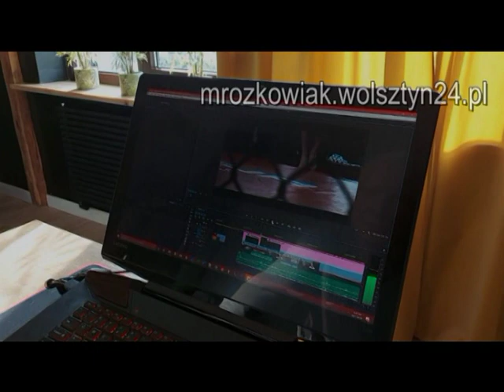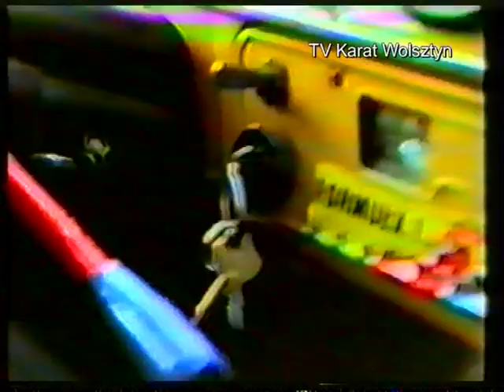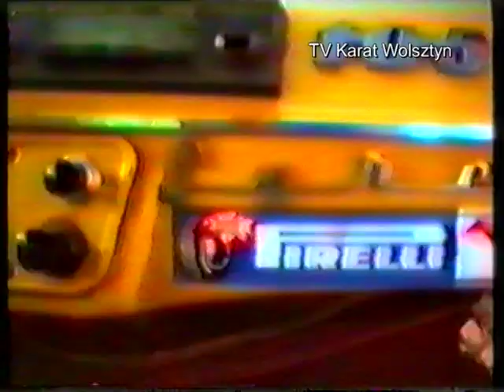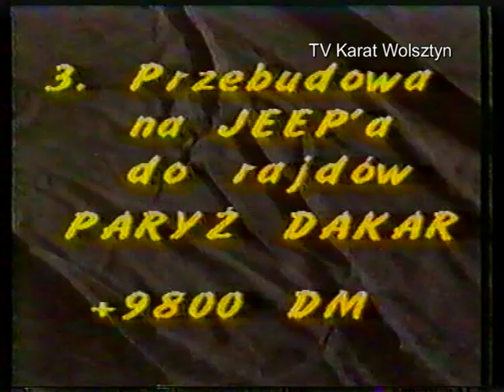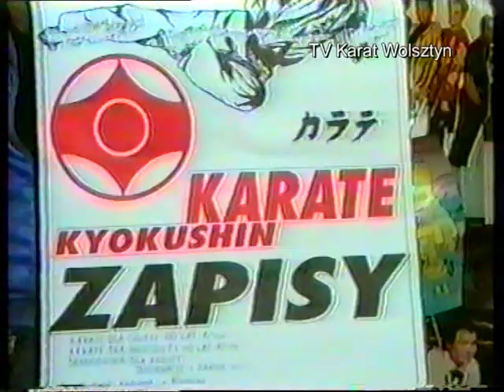28.02.1993 Wolsztyn TV Karat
TV Buda Powodowo